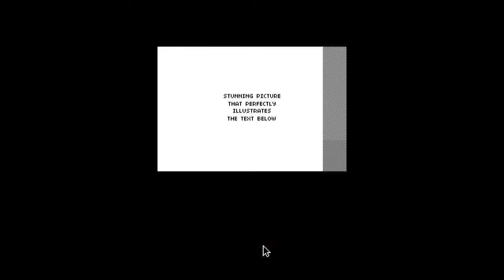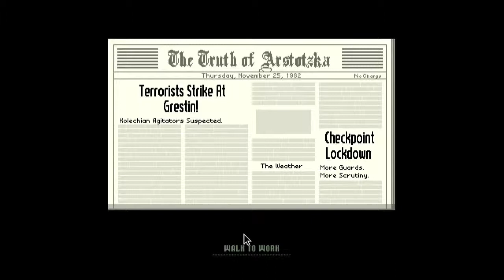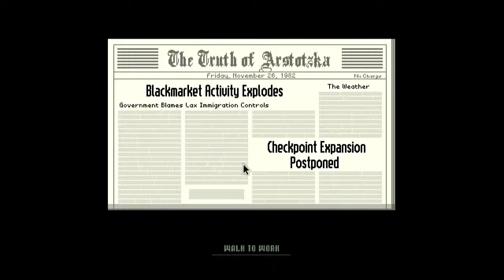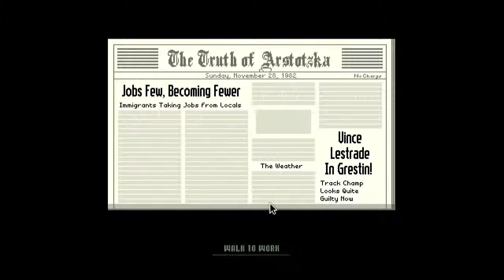Topbob presents - Papers Please (Beta) - I'm too good at this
I play the shit out of Papers Please Beta in one go.

Beginning and ending music is Goukisan - Illusions

Enjoy this series? Push all that Youtube stuff that does things to show your support.